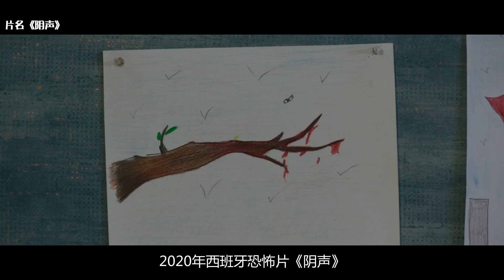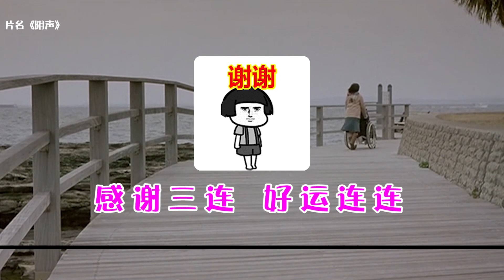男孩听见诡异声音，结果晚上溺水身亡，西班牙恐怖片 | 神叨旭哥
男孩在新家离奇死亡后，他爹开始听见诡异的的求救声，没办法，只得求助一位一位知名的灵异专家！

看电影 找旭哥 祝你买房又买车🎉